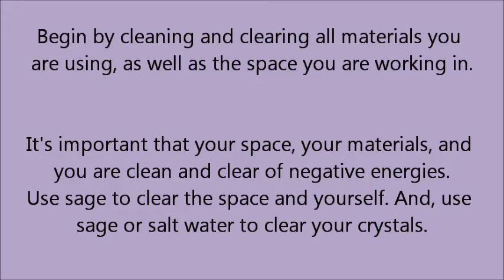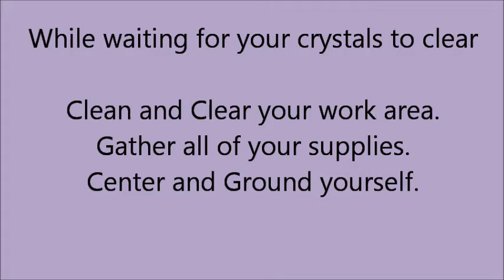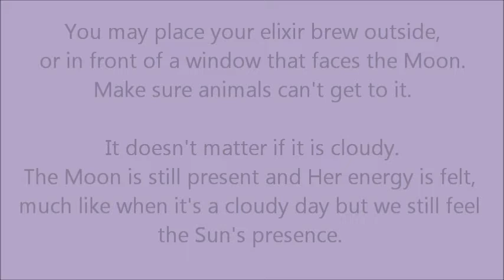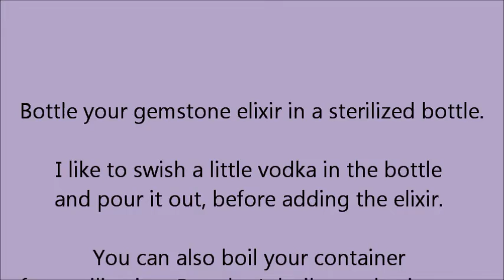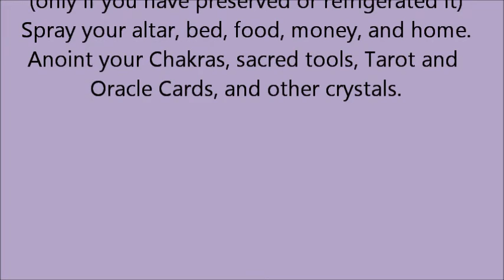Making Gemstone Elixirs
Make the most of your crystals and minerals by making elixirs with them.
Most crystals and minerals are unsafe to ingest. This method of making gemstone elixirs allows you to safely ingest the vibrational essence of the crystals and minerals you want to work with.
This tutorial will walk you through every step, an dgive you suggestions for how to use your gemstone elixirs.
Happy brewing!